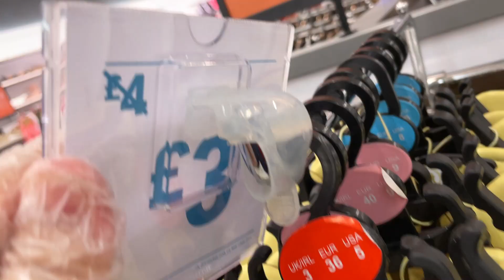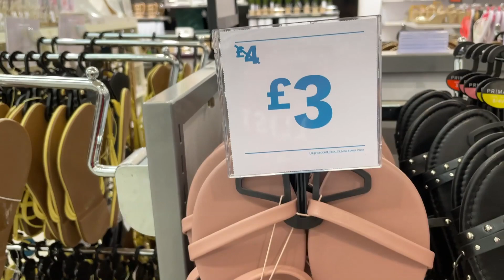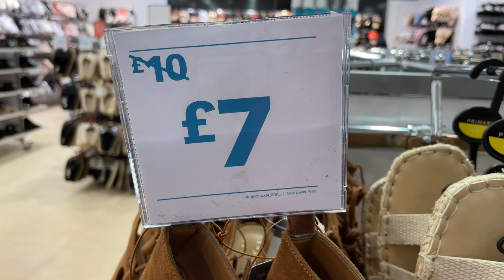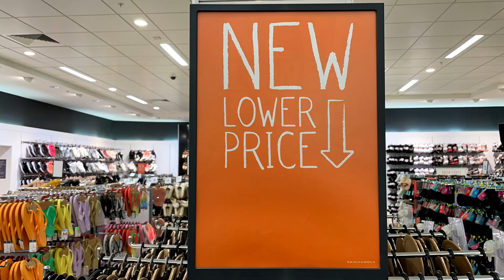Primark New Lower Prices of Summer Sandals | End of June | 2021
Primark Shoes Reduced for Women - Sandals in New Lower Prices!